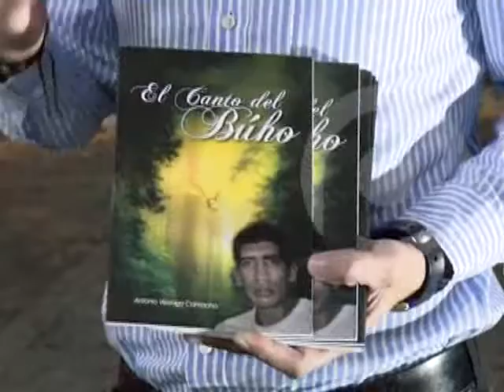“El canto del búho”, una historia de supervivencia pasmada en un libro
PAT BOLIVIA
Antonio Veizaga presentó su libro “El Canto del Búho” donde cuenta sus experiencias cuando pasó tres días perdido en lo más profundo del Parque Nacional Madidi.